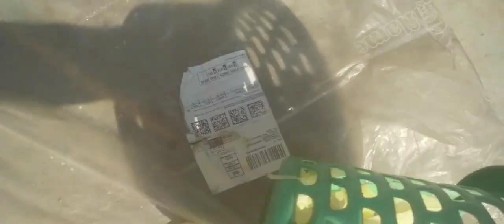aloo ke chips 🍟, subscribe to my channel